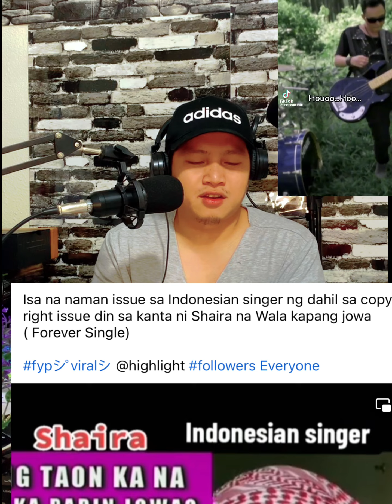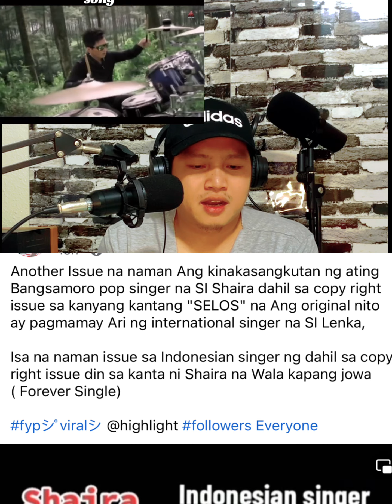Shaira Moro Masih Mencintainya copyright issue.